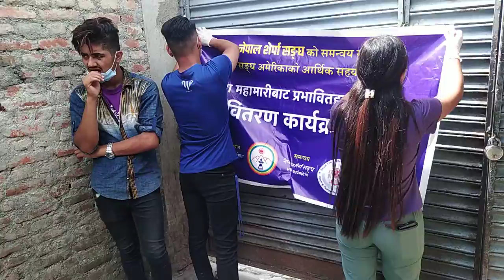मासुभात घरमै अाईपुगेपछि केटाकेटी खुसी ।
नेपाल शेर्पा संघकाे समन्वय, नेपाल शेर्पा विद्यार्थी संघकाे अायाेजना र शेर्पा संघ अमेरिकाकाे अार्थिक सहयाेगमा खाना वितरण कार्यक्रम ।